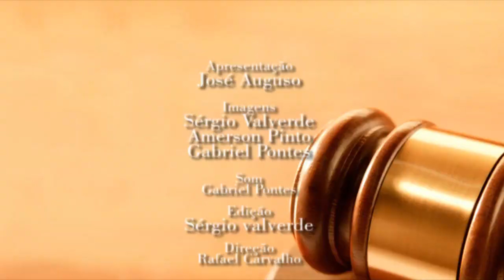Por Dentro da Lei - Liberdade Religiosa